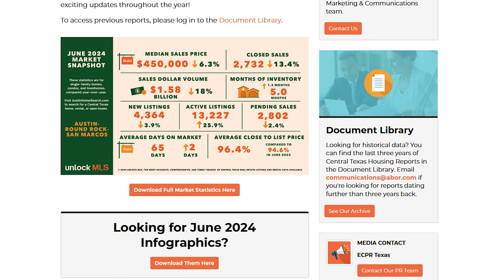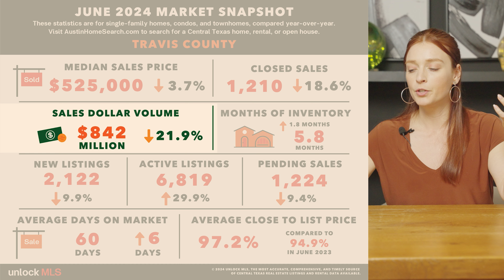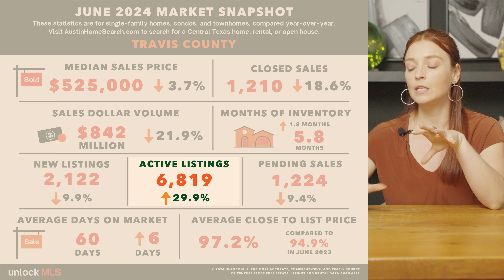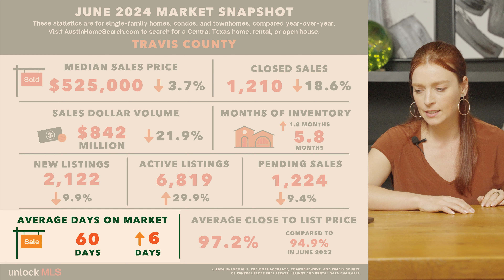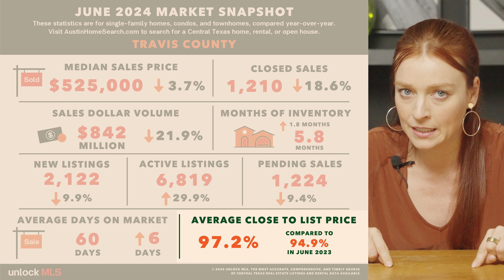Will Austin Home Prices Drop In 2024? Real Estate Market Update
Will Austin home prices drop in 2024? In this video, I review the latest Austin housing market predictions and what buyers and sellers should expect this year. The market has shifted with interest rates staying high and it being an election year.

Find out whether it’s a good time to buy in Austin, along with the most recent home prices and sales volume data. Watch till the end for tips and trends!

For Home buyers and sellers only 🏡 🗓️ Schedule a one-on-one video chat with me! Follow the link 🔗

Chapters:
0:00 – Intro
0:20 – Austin Housing Market Overview
1:30 – Will Home Prices Drop?
3:00 – Austin Home Sales Update
4:30 – Is It a Good Time to Buy?
6:00 – Interest Rates Impact on the Market
7:30 – Market Predictions Before Election
9:00 – Final Thoughts

Title: Will Austin Home Prices Drop In 2024? Real Estate Market Update

This video explores information on Will Austin Home Prices Drop In 2024? Real Estate Market Update. But it also covers the following topics:

Austin Real Estate Market Trends
Real Estate In Austin 2024
Election Year Housing Market

👉 Process of Buying a Home 2023; how to buy a house 2023; buying a house austin

✅  About Living in Austin Texas.

Are you wondering what it is like to live in Austin, TX? Well, this is the channel you need! I love this town, and my #1 goal is to showcase every inch of Austin, Texas, through my videos so you understand the best area that fits your lifestyle!
I work with clients from around the world who are relocating here, and I LOVE IT!